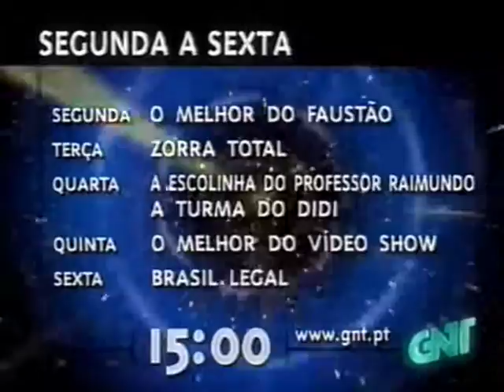Segunda a Sexta - Promo - GNT Portugal - 2000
Promo "Segunda a Sexta"

GNT Portugal, 2000